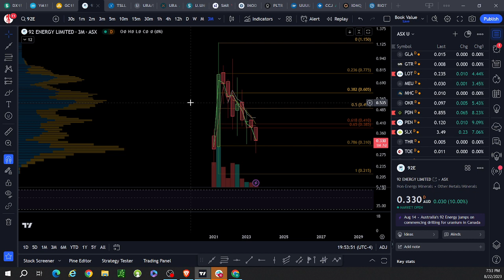ASX Quarterly bull flags 8 22 23 AEE, AGE, BMN, BOE, DYL, EL8, LOT, PDN, PEN, SLX, 92E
Quarterly bull flags.  Everybody wants to be like Boss Energy...strongest name in the space.  DYOR/DD